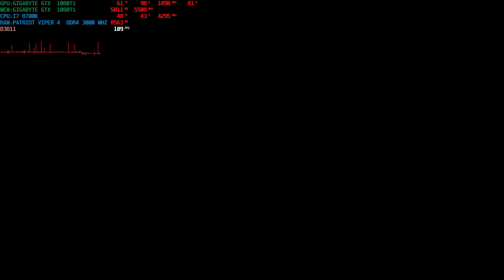Need for Speed Payback 2018 03 24 21 13 25 01